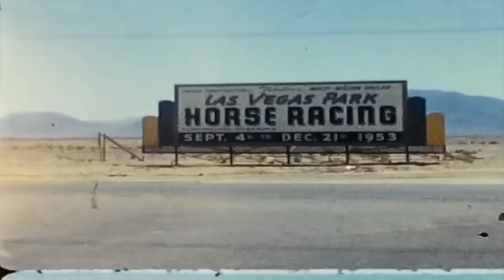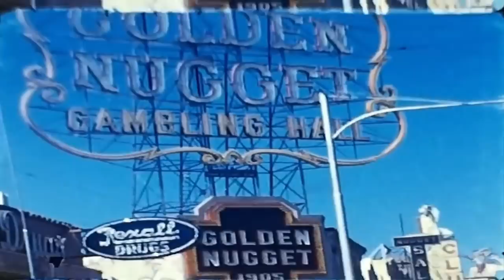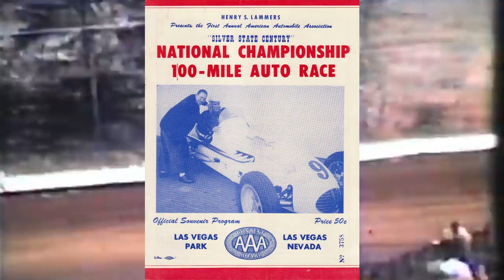Abandoned Tracks: Las Vegas Park Speedway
Whether they've been abandoned by a sanctioning body or left to rot will be going over some of racing's abandoned tracks. Before LVMS there was Las Vegas Park Speedway.

Race Footage Credits:
Ryan Lee Price
TheRacer120
Mark Hobbs
Ken Butz
LVMS

Thumbnail Image Credits:
The Las Vegas Sun